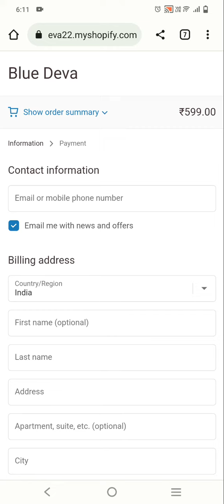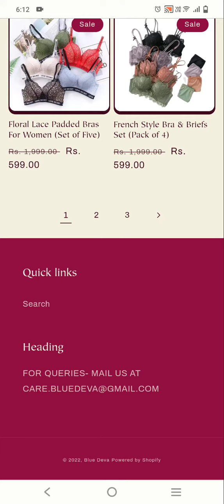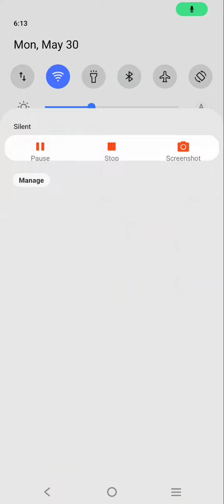bluedeva22.myshopify.com review | real or fake | how to return and get refund| blue deva